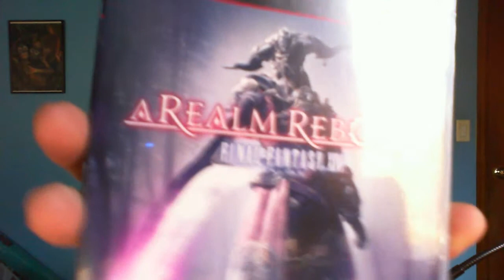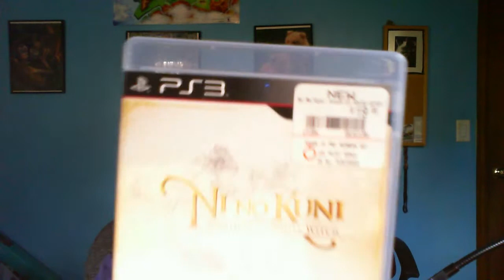I'm Not Dead.....Again!!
Soooooo sorry for leaving you alone again for awhile please forgive me!